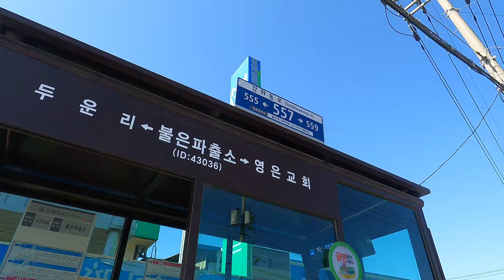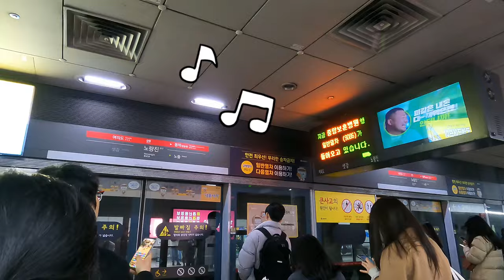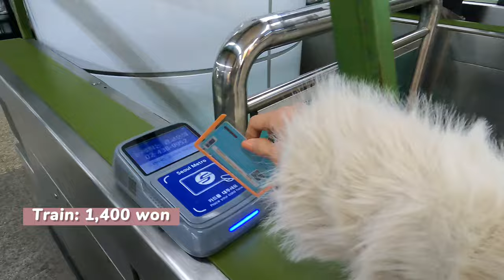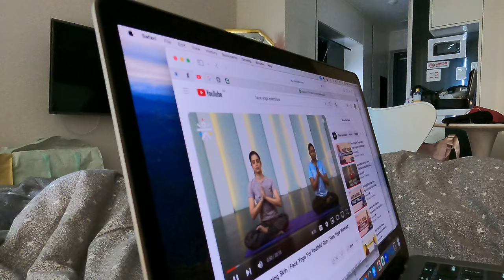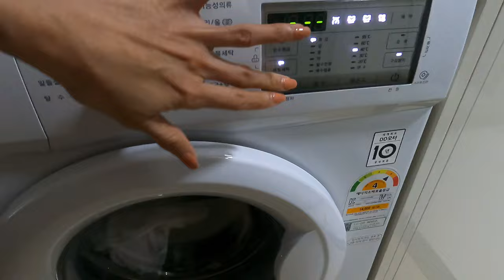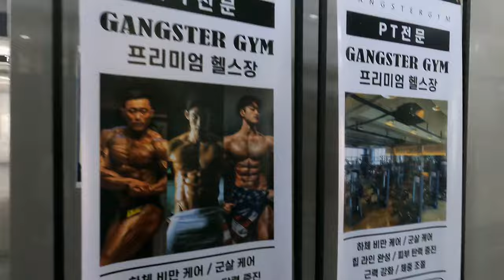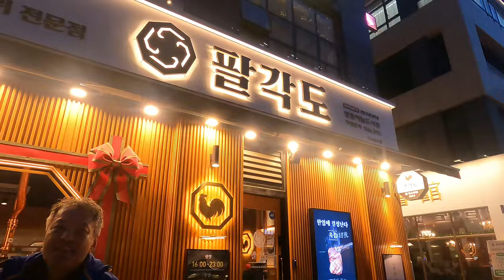Living in South Korea as foreign couple Pt. 6 | Noryangjin, Jung-gu Incheon,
Hello I am Jenny from Philippines I am a gym-rat Filipina who loves to workout and my fiancé is from United States and was born in South Korea. I am currently traveling to South Korea to be with my fiancé for 3 months. I want to share with you the daily normal life in South Korea as normal people and what we normally do and some expenses to familiarize you with cost of living here and during weekends the places that you might find interesting to visit as well.

Our expenses for  a week on this vlog were 500,000 won or 20,965 php. This includes groceries online as well. Some days we ate at home which helps us save money. Cooking and eating outside once in a while will save you a penny.